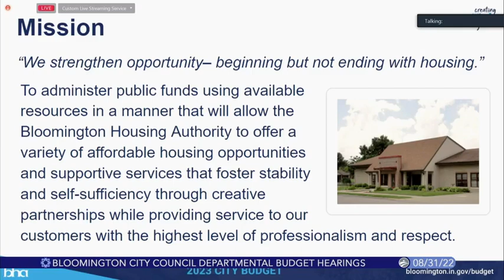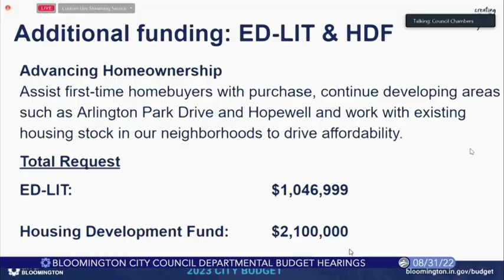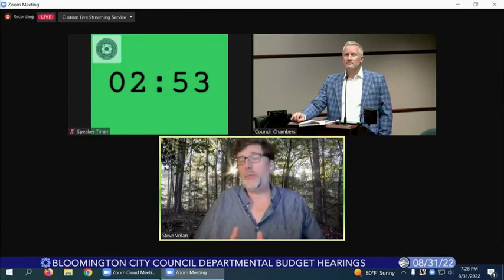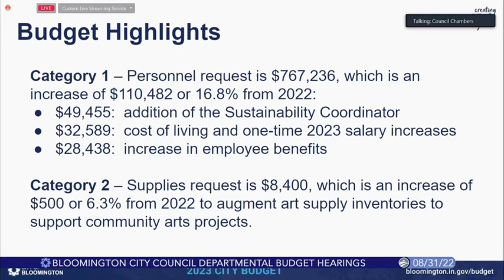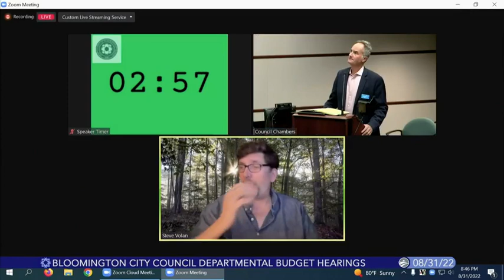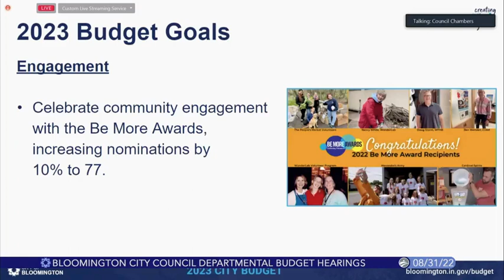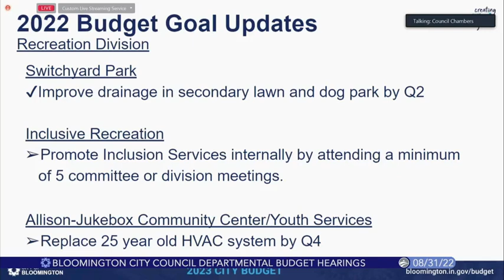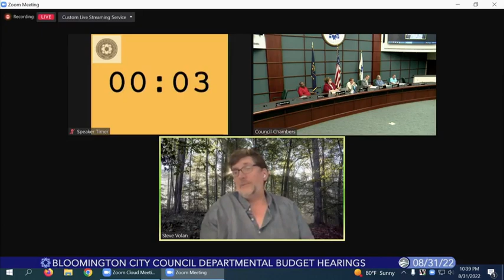Bloomington City Budget Hearings, August 31, 2022